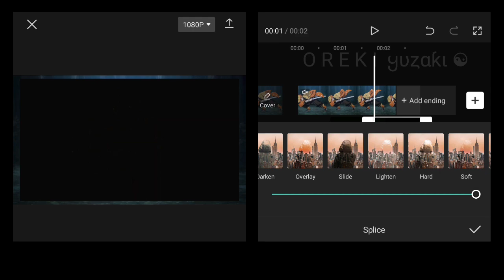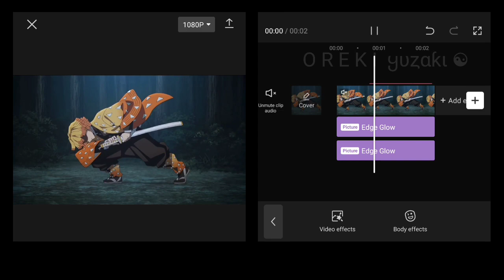LIGHTNING VFX - EASY! CAPCUT IDEAS | CAPCUT AMV/EDIT TUTORIAL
Time Stamps 💕
0:00 Want This
0:06 Lightning VFX

Anime : Demon Slayer
Sofware : CapCut 7.1.0
Device : Redmi Note 8 Pro